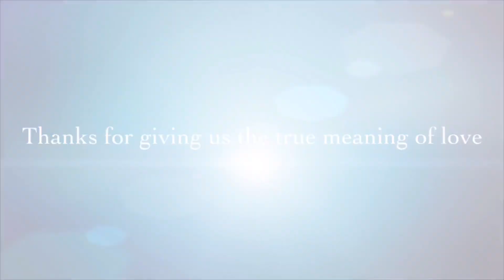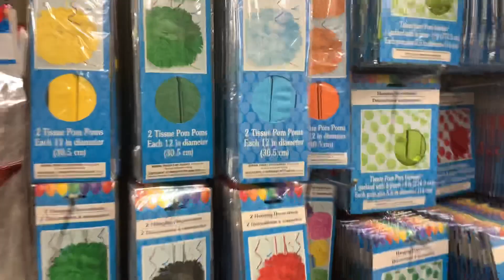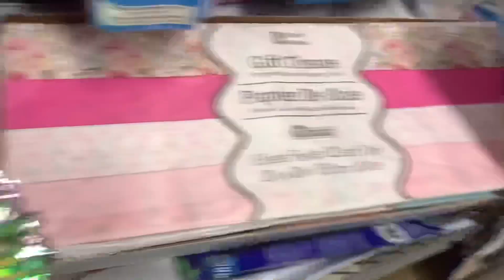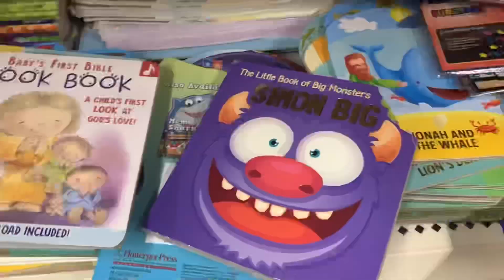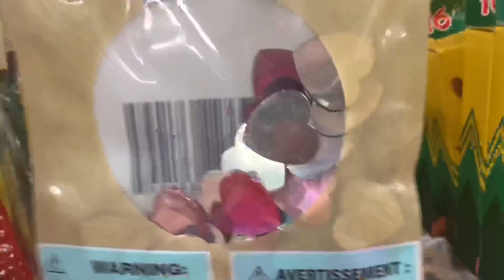Azaan’s first birthday while in lockdown/what did we do for my sons 1 st birthday.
shakislifestyle Azaan’s firstbirthday while in lockdown/what did we do for my sons 1stbirthday.ছেলের ১ম জন্মদিন কিভাবে উদযাপন করলাম।qarantinebirthday

Link for 1 year birthday banner

Baby 1st Birthday Boy Decorations...

Azaan’s play mat link for Amazon

Kids Playmat Baby Foam Play-Mat -...

Azaan’s sit and stand activity walker Amazon link

VTech Sit-to-Stand Learning...

Azaan’s fav book from amazon link

First 100 Words